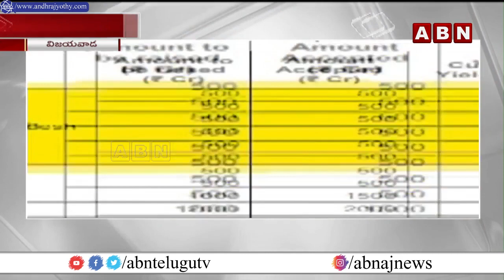అప్పుల చిక్కుల్లో ఏపీ.. నానాటికి క్షీణిస్తున్న ఏపీ ఆర్ధిక పరిస్థితి || AP Debts || CM Jagan || ABN